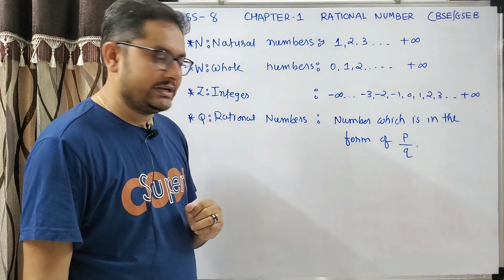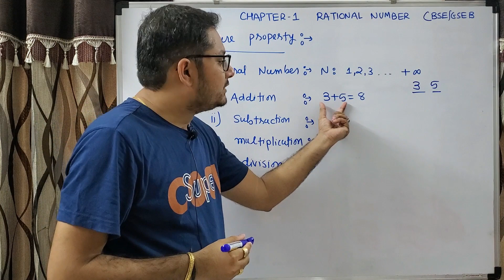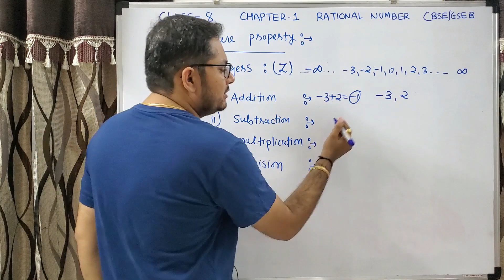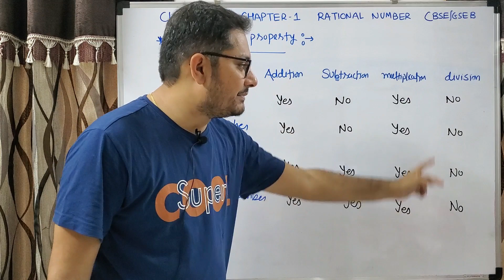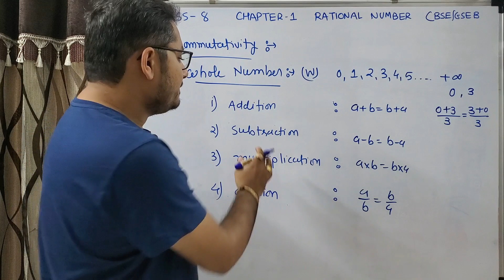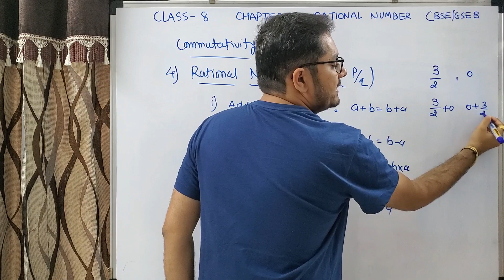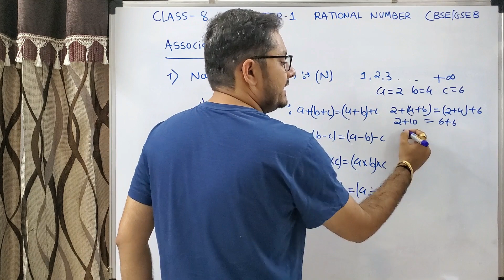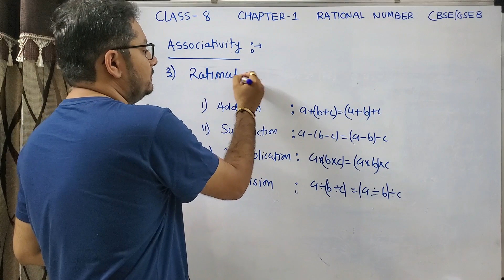Rational Number Class 8 Maths Chapter 1 Introduction Ncert Part 1 Jigar Sir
CLASS 8
CBSE/GSEB
MATHS
CHAPTER 1
RATIONAL NUMBERS (PART 1)
NATURAL NUMBERS
WHOLE NUMBER
INTEGERS
RATIONAL NUMBERS
PRIME NUMBERS
COMPOSITE NUMBERS
ODD NUMBERS
EVEN NUMBERS